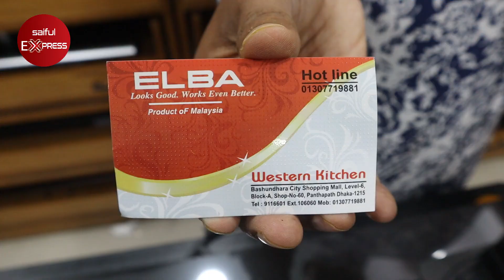নতুন প্রজুক্তির গ্যাসের চুলা এখন বাংলাদেশে । Granite Gas Stove Price In BD । ELBA Gas Stove Price BD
Shop Address: ELBA Bangladesh
Level: 6, Block: A, Shop No: 60, Bashundhara City Shopping Mall, Dhaka, 1215